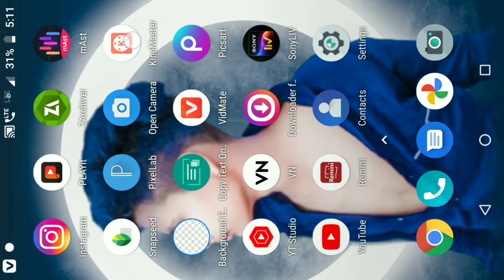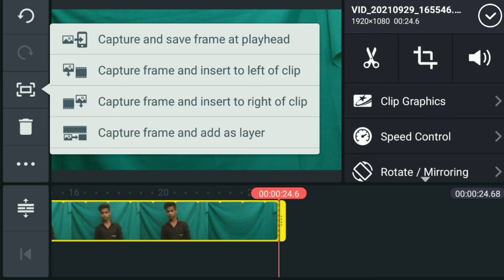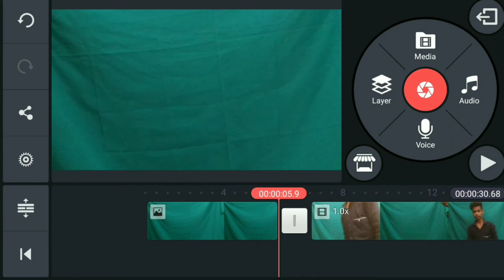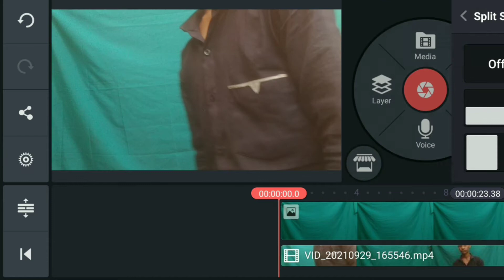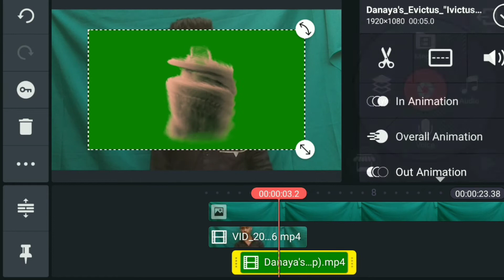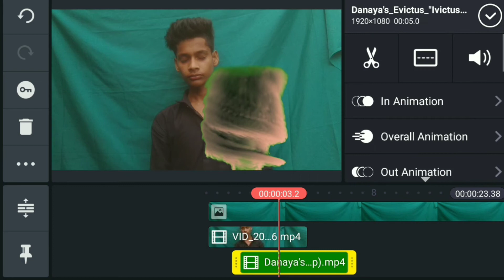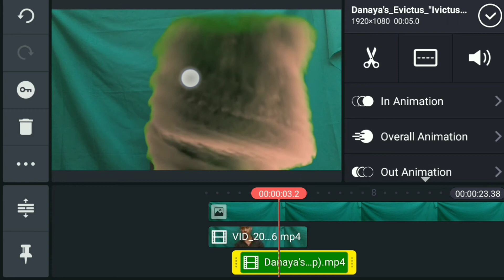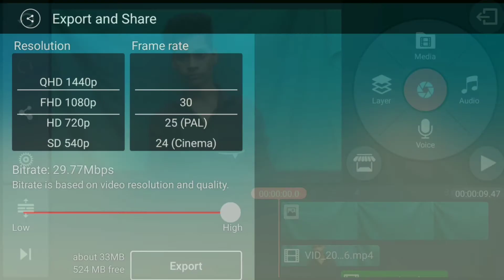Hero gayab mode on Evictus Effect Tutorials | Hero gayab mode on editing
Evictus Effect Tutorials
Hero gayab mode on editing

COVERS TOPIC.
Hero gayab mode on Evictus Effect Tutorials
Hero Gayab mode on
hero ring effect
hero double role effect
Green Evil Effect
kinemaster editing tutorial
how to ediy on kinemaster editing tutorial
Gayab Mode Editing
hero ring editing
hero ring gayab editing
Hero Gayab Mode On Ring Editing